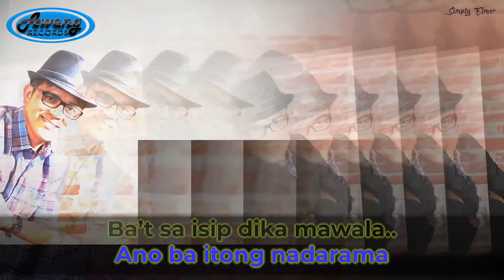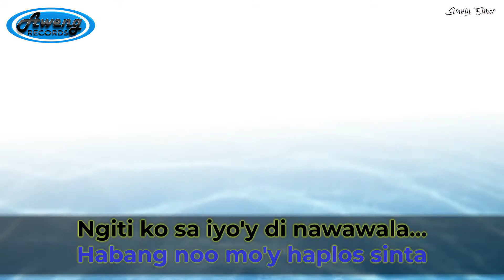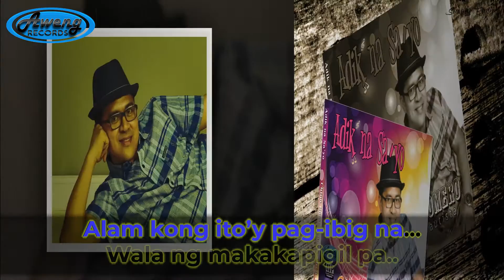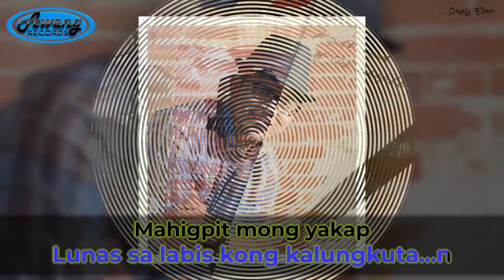Halik Mo'y Diko Malimutan - Chino Romero (Official Music Video)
Halil Mo’y Diko Makalimutan
Words by Vicente Agasid Ruda
Music and sung by Chino Romero
Arranged by Israel Allen Pascua
YouTube Video sponsored by Cecille CedeneuPinilit kong kalimutan kaSa puso ko at diwaAno ba itong nadaramaBa’t sa isip dika mawala..Mukha mo'y laging nakikitadulot sa akin ay pag-asaHabang noo mo'y haplos sintaNgiti ko sa yo'y di nawawalaChorus Halik mo’y diko makalimutanDahil sobrang tamis nong ako’y hinagkanMahigpit mong yakap na pinakawalanLunas sa labis kong kalungkutan. Lagi kitang naaalala
Kahit sa pagtulog panaginip kaalam kong ito’y pag-ibig naWala ng makakapikigil pa

For orders and concert bookings
please contact
Aweng Records Music Productions & Distributions